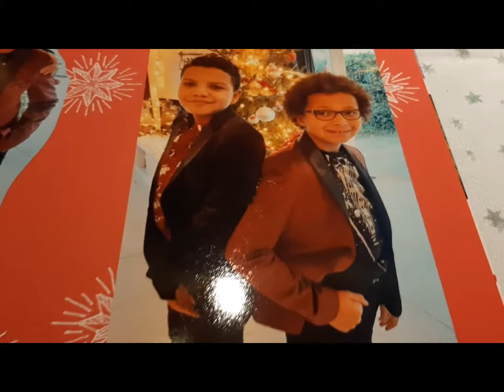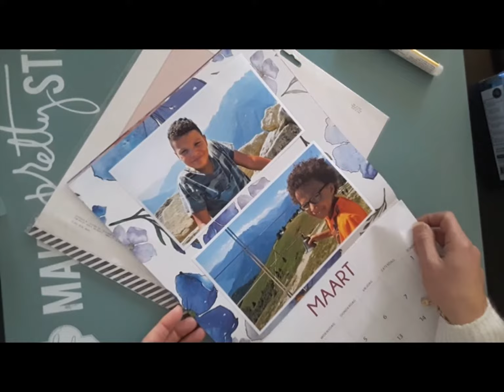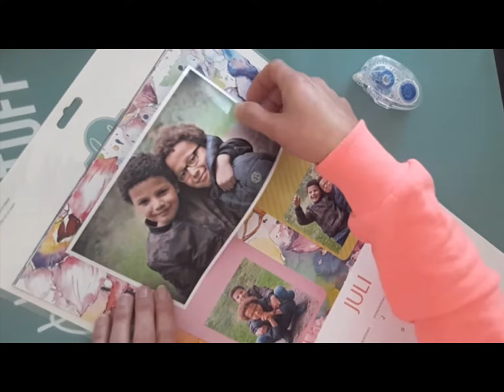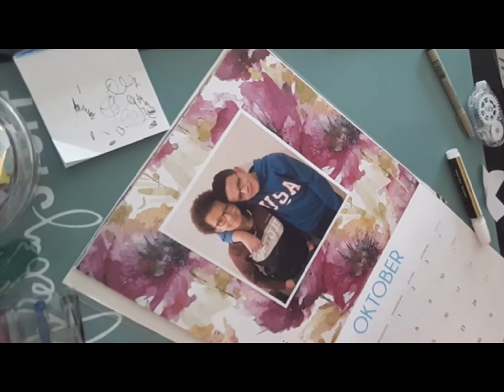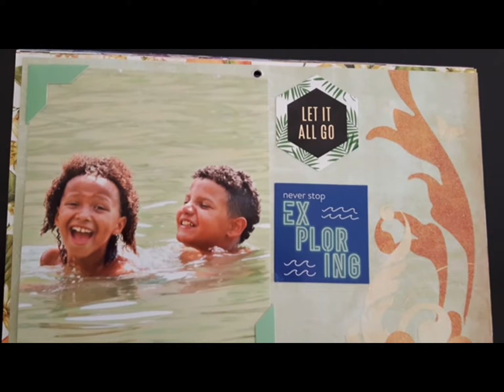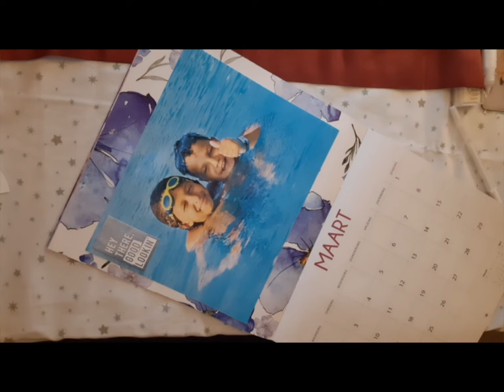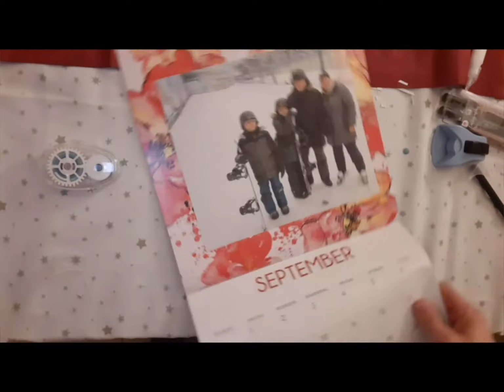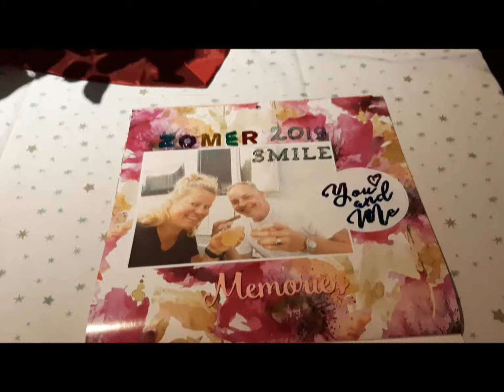Personalize Your Calender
Personalize your Calender with your pictures and memories. The Products you will need are pictures, glue, pens and more.